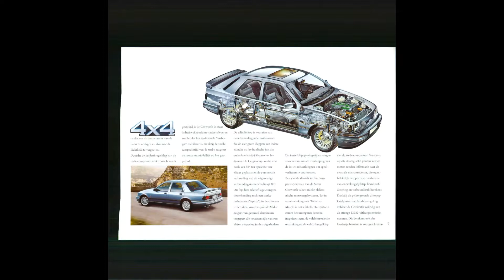Sierra Cosworth 4x4 1990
Catálogo holandés que presenta el nuevo Ford Sierra Cosworth 4x4 de 1990